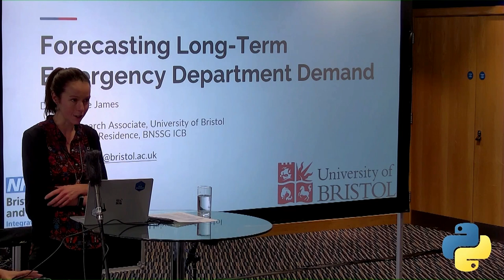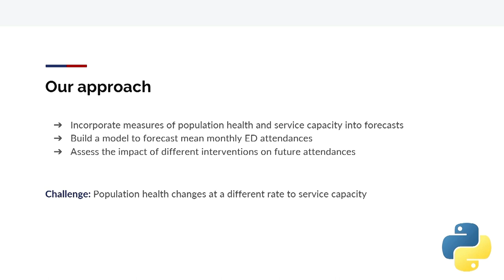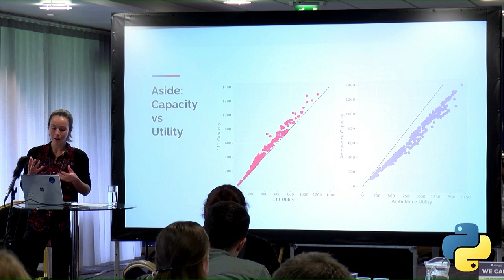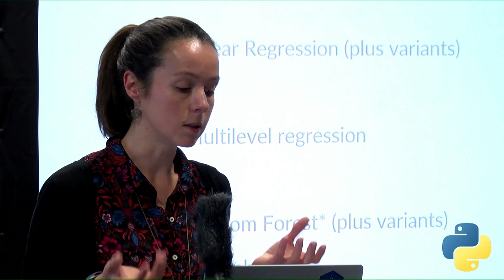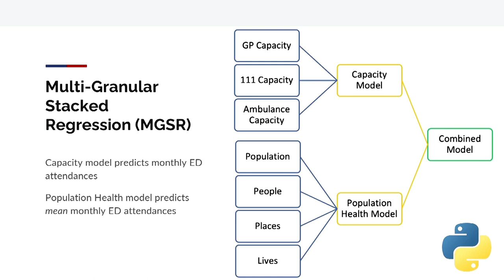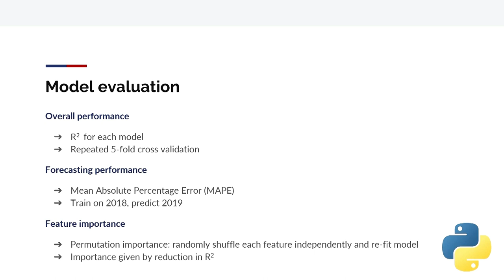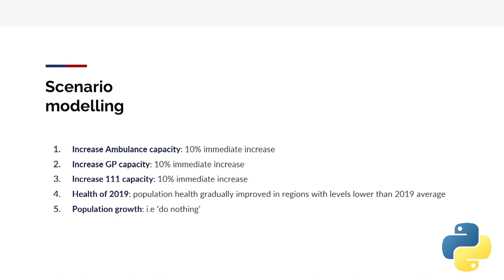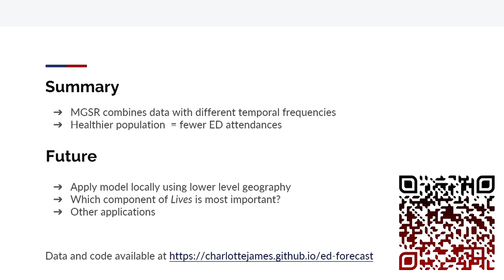Charlotte James: Forecasting Long-Term Demand in Emergency Departments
@NHSRCommunity Conference: Python Track 17th of Nov 2022
■ Speaker: Charlotte James, Senior Research Associate in Health Data Science / Researcher in Residence, University of Bristol / BNSSG ICB